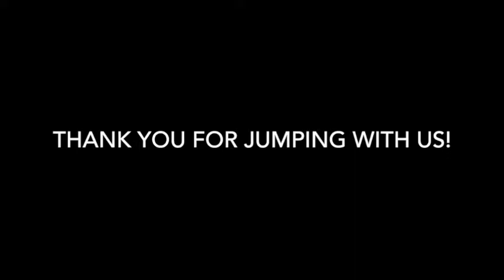Skydive Tennessee Jodie Jones